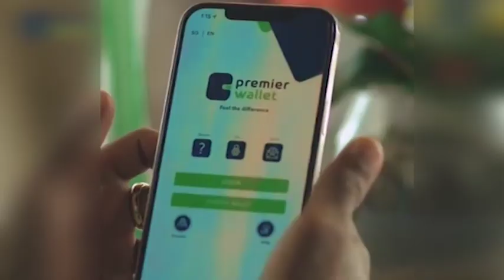BARNAAMIJKA XOG WAREYSI 22 11 2023